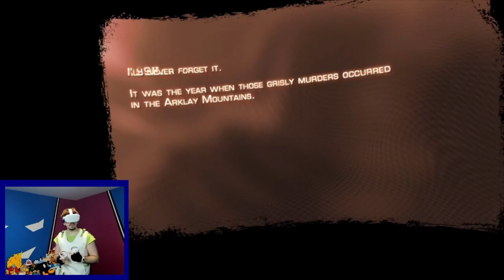It's Too Real - Beck Chamber Play Resident Evil 4 VR [Let's CosPlay]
This game's honestly terrifying in VR...

Join Rebecca Chambers as they step into the shoes of Leon Kennedy in Resident Evil 4.

I'm other places too!

Game Credits:
The Thing - Nightdive Studios - 2002